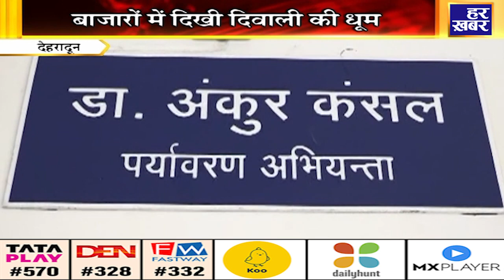ख़बर उत्तराखंड । उत्तराखंड की बड़ी खबरें । 23 अक्टूबर की बड़ी खबरें । Uttarakhand News । Har Khabar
उत्तराखंड प्रदेश सरकार की सभी ख़बरें सबसे सच्ची सबसे पहले : हर ख़बर पर हम रखते है पैनी नजर.. हम है "हर खबर"